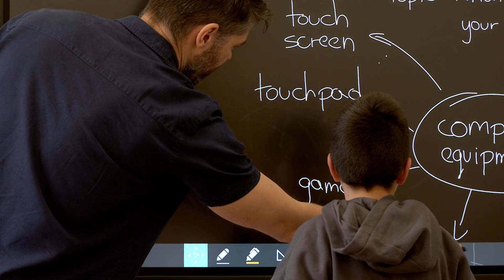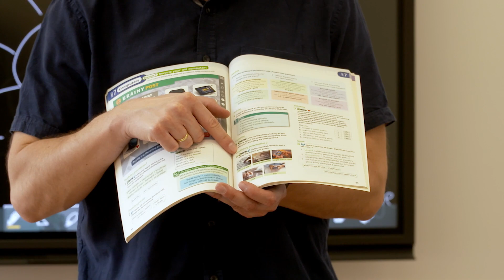Pracownia językowa w SP 4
Szkoła Podstawowa nr 4 z okazji święta patrona, Jana Matejki, reaktywowała Targi Matejkowskie. Święto było też dobrą okazją do pochwalenia się nowym nabytkiem - nowym i nowoczesnym, bo takim bez wątpienia jest multimedialna pracownia językowa.